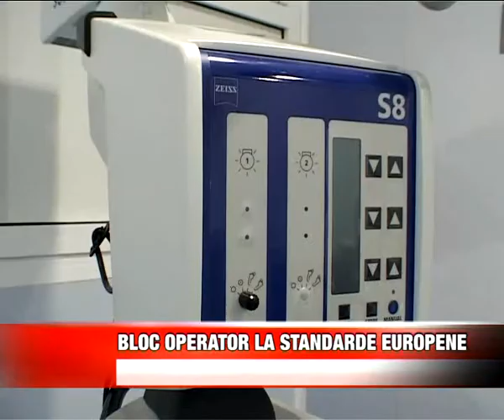BLOC OPERATOR LA STANDARDE EUROPENE